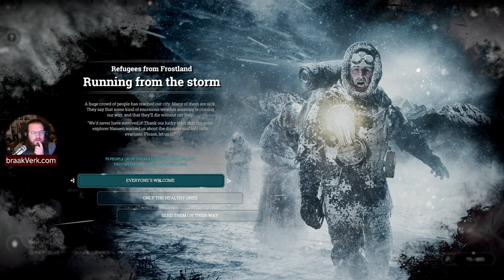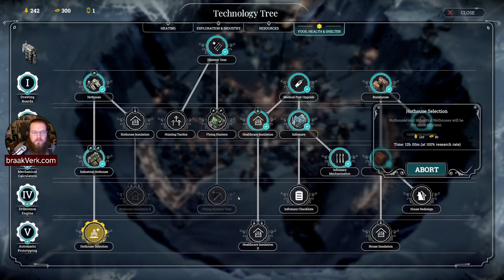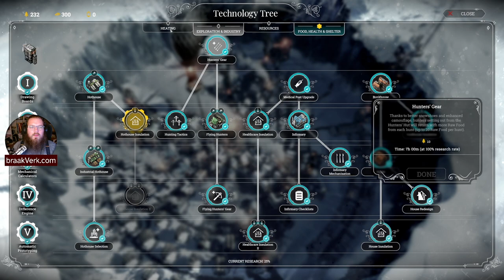Will We Survive the Storm?